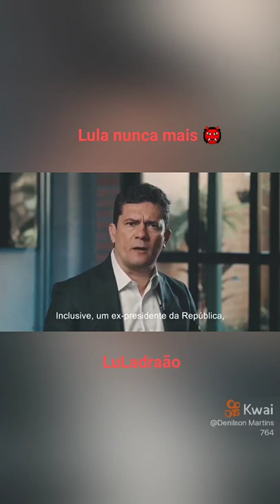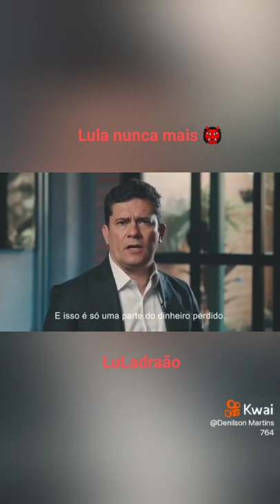Ex Juíz Moro e Senador Eleito. 🇧🇷🇧🇷🇧🇷🇧🇷🇧🇷🇧🇷Botando pra Quebrar o Capeta da corrupção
Vídeo de Claudio